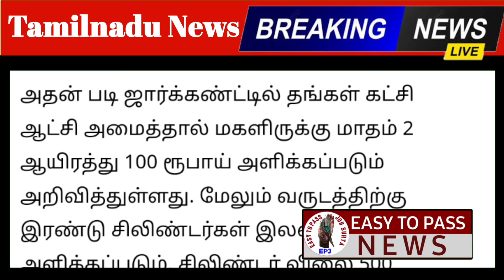தமிழகத்தில் நாளை முதல் ரேஷன் அட்டைக்கு 7 மகிழ்ச்சி தகவல் |2 Ration card happy news